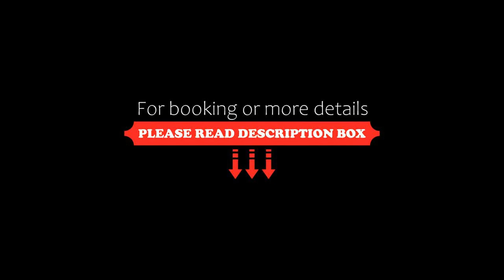Le Jardin de Ligny, Saint-Omer, France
About Property:
Providing a garden, a terrace and free WiFi, Le Jardin de Ligny is a recently renovated apartment 42 km from Dunkerque Train Station and 47 km from Calais Railway Station. This sustainable apartment is located 8.8 km from La Coupole and 42 km from Belfry of the Saint-Eloi's Church, Dunkerque.

This apartment is equipped with 1 bedroom, a kitchen with a dishwasher and an oven, a flat-screen TV, a seating area and 1 bathroom equipped with a walk-in shower. Towels and bed linen are pr...
Property Type: Hotel
Address: 21 Rue François Ringot, 62500 Saint-Omer, France
Searching For
1. Le Jardin de Ligny - Saint-Omer - France
2. Le Jardin de Ligny - Saint-Omer - France Address
3. Le Jardin de Ligny - Saint-Omer - France Rooms
4. Le Jardin de Ligny - Saint-Omer - France Amenities
5. Le Jardin de Ligny - Saint-Omer - France Offers and Deals
Audio Credit:
Track Title: Subway Dreams
Artist: Dan Henig